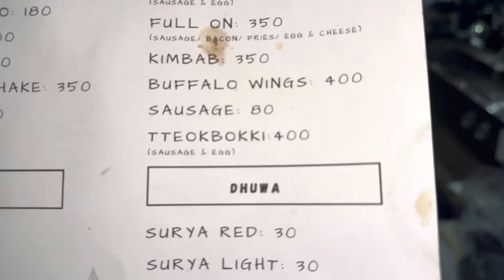| SHREE GO IS FINALLY HERE 🔥 | CHANGA FEST 2024 Pt. 2 | JOHN RAI THE SHOW SEALER |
Ep. 105
Pt. 2